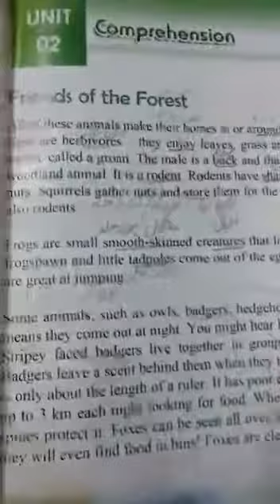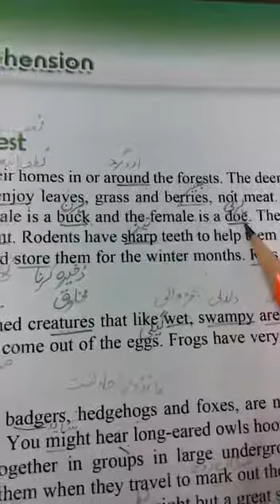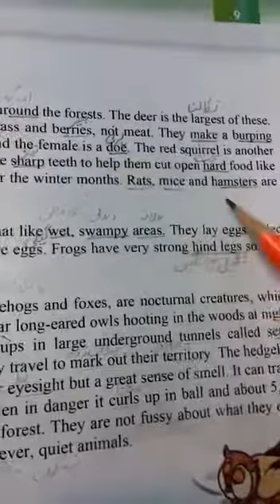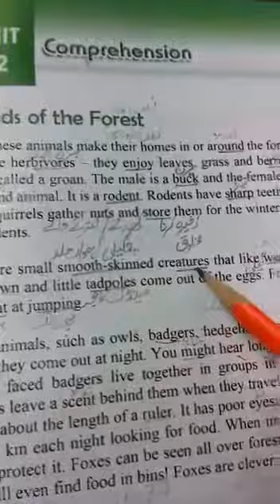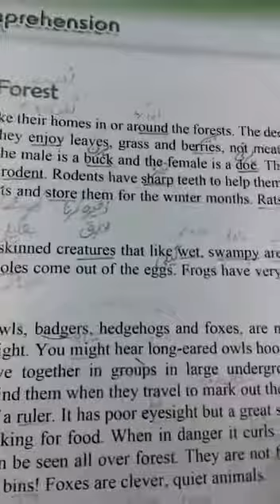Lecture# 14. Unit # 2 (Friends of The Forests). Pg # 9. Reading comprehension class 5th